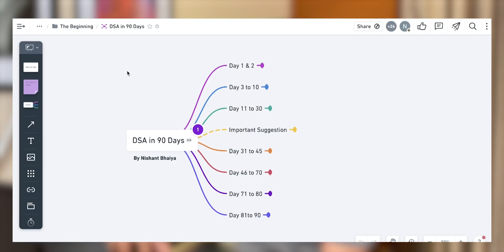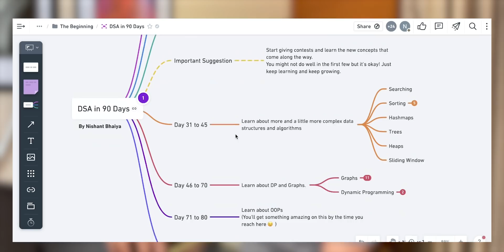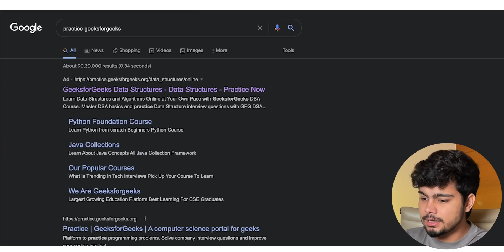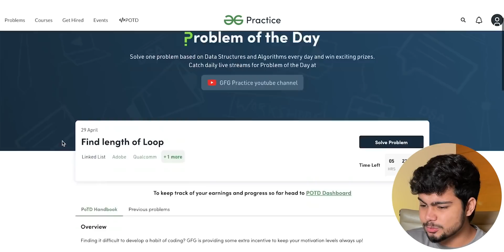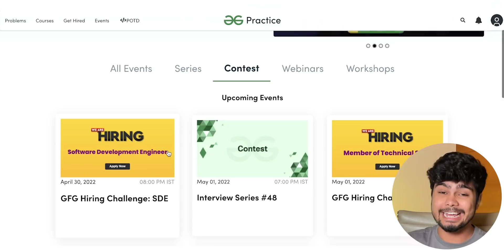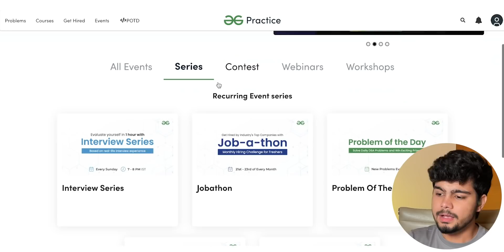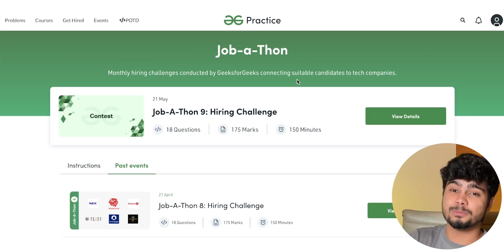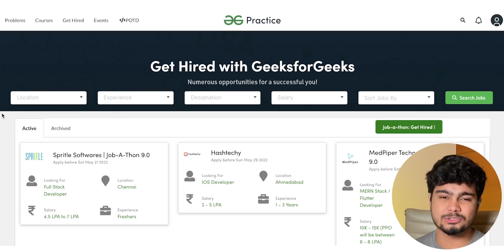Best Free Way to learn DSA in 2022 | Best Resources to Learn Data Structures & Algorithms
The best way to learn DSA as placement and internship season is coming soon! So video poori end tak dekhna!

1. Zerodha (Kite & Coin), Start your stocks and mutual funds investment journey!
2. IND Money, Track all your investments in one place, and also you can invest in international stocks without paying a heavy brokerage
3. WazirX (Crypto), Don't be behind on trends start investing in crypto!
4. Slice (Credit Card), If no bank is giving you a credit card try Slice! and start building your credit score at an early age!

✨tags ✨
Sanchit jain
Gaurav sen
Gate smashers
Placement guide
Placement guide
Projects development
AR/VR
Blockchain Machine learning
Deep Learning
Software developer engineer ,
Side projects ,
Associate engineer
Bits Bitsgoa
Namaste Javascript
Namaste Javascript Akshay Saini
Apna college
blockchain
what is blockchain
blockchain technology
blockchain technology explained
blockchain explained